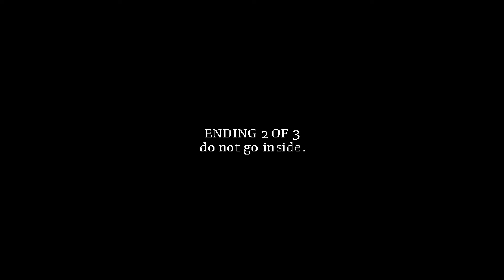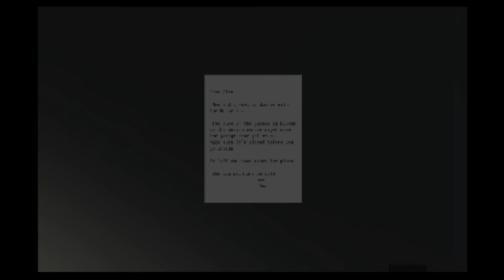3 Horror Games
in this video I played three Indie short horror games I love all of them they had their own fun and unique and really scary moments anyways I hope you guys enjoyed today's video thank you for watching and have a nice an awesome day :)

00"00 Doghouse
03:20 Lure
12:06 Make Sure It's Closed.exe
13:51 outro

this video was uploaded on December 10th of 2021